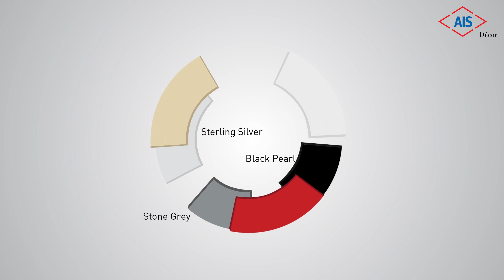AIS Decor Lacquered Glass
We all want a home that says something about it's inhabitants. A home that is inviting to guests, but is also just yours.
Our specialized aesthetic glass range will help you do just this. Highly durable, moisture & heat resistant and easy to maintain, the AIS Décor glass range has become the new favorite of interior designers and consumers alike!  This lacquered glass come in 10 vibrant shades, and can be used in a multitude of applications.
Want to know more?